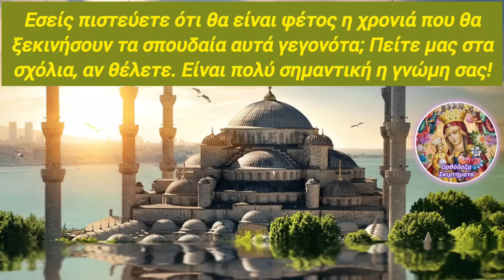⚠️ΕΡΧΕΤΑΙ 5 Μαΐου έχετε ΙΔΕΑ ΤΙ μας ΠΕΡΙΜΕΝΕΙ & ΤΙ ΤΡΟΜΕΡΟ ΘΑ ΖΗΣΟΥΜΕ; Αγ. Παΐσιος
🎀 Σε αυτό το βίντεο θα παρακολουθήσετε κάποιες προφητείες που προλέγουν αποκαλυπτικά τα πιο φοβερά πράγματα που πρόκειται να ζήσουμε όταν η Ανάσταση γίνει στις 05/05. Ως προς τη χρονολογία, δεν μπορούμε να γνωρίζουμε με βεβαιότητα, γιατί ο Άγιος Παΐσιος αλλά κ ο πατέρας Ιωάννης Καλαϊδης δεν αποκάλυψαν ποτέ. Φαίνεται πως οι Άγιοι πολλά ήξεραν, ελάχιστα, όμως, αποκάλυψαν, σε σχέση με όσα "έβλεπαν". Να έχουμε όλοι την ευχή τού Αγίου Παϊσίου κ του παπά Γιάννη!